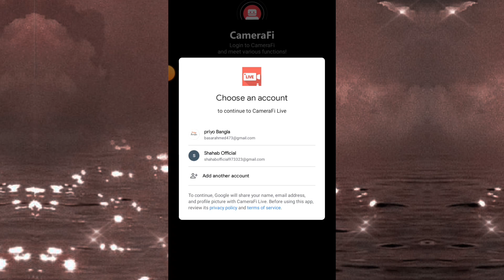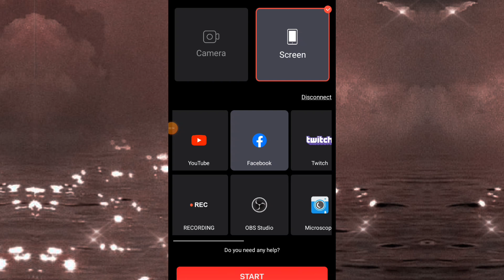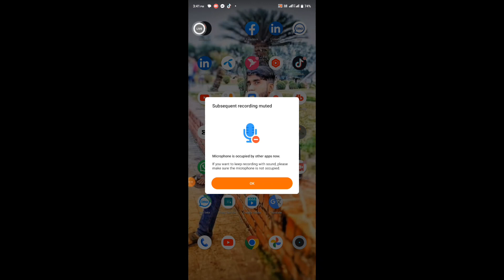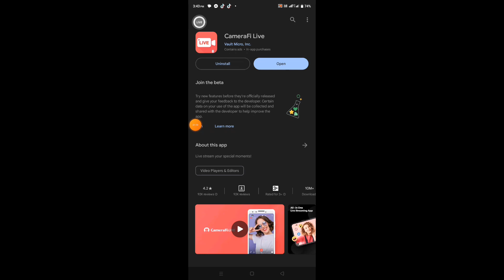mobile screen live stream on facebook | YouTube live stream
mobile screen live stream on youtube | YouTube live stream | Facebook live stream

মোবাইল দিয়ে কিভাবে লাইভ দেখাবো,
মোবাইল দিয়ে কিভাবে লাইভ খেলা দেখবো,
মোবাইল দিয়ে কিভাবে ফুটবল খেলা লাইভ দেখবো,
মোবাইল দিয়ে ফুটবল লাইভ দেখবো কিভাবে,
live cricket dekhar apps,
khela live dekhar apps,
live dekhar apps,
live match dekhar app,
live cricket dekhar link,
live cricket match dakar apps

mobile screen live stream on youtube,
how to share screen on youtube live stream mobile,
live stream mobile screen on youtube,
how to live stream your mobile screen on youtube,
how to live stream youtube on mobile screen in tamil,
how to share mobile screen on youtube live stream,
how to share screen on youtube live stream in mobile,
youtube par mobile screen live stream kaise kare,
live screen on youtube,
youtube live stream share screen,
live stream my screen on youtube,
how to live stream of mobile screen on youtube,
phone screen live on youtube,
youtube live stream from mobile,
how to do live screen streaming on youtube on mobile,
how to stream mobile screen on obs,
screen live stream youtube android,
mobile screen live on youtube,
live stream phone screen to youtube,
how to stream mobile screen on youtube,
how to screen live stream on youtube